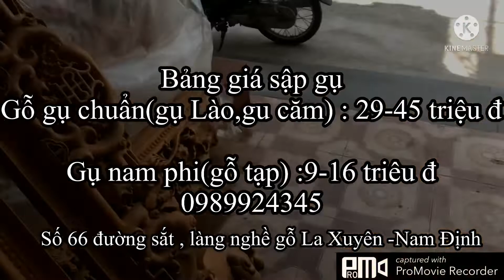Bảng giá sập gụ tại xưởng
Giá sập gụ